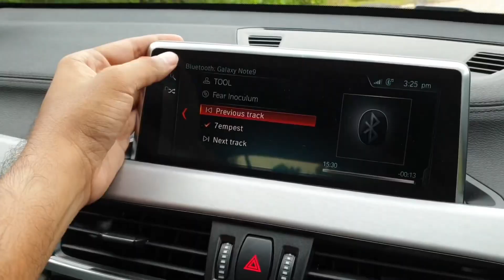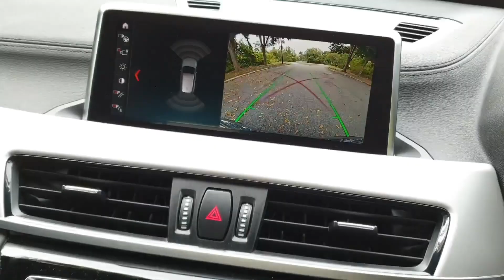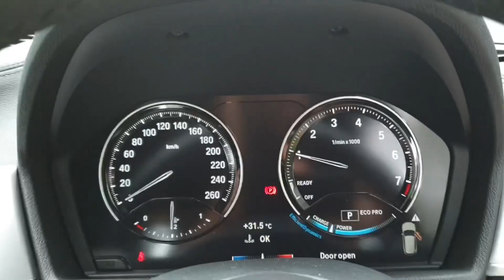CAR ASMR | 2020 BMW X1 sDrive20i (F48) | Sights & Sounds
Here’s the new, locally-assembled BMW X1 in its sDrive20i M Sport